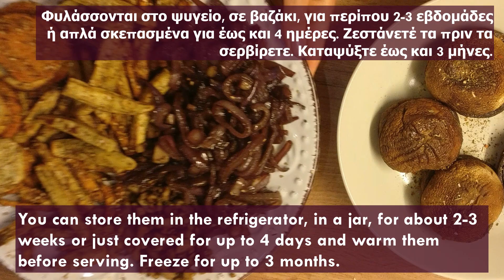The different caramelized onions/ Τα διαφορετικά καραμελωμένα κρεμμύδια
Episode 25 - Caramelized onions

**See details, tips and the recipe in the video

Remember: the revolution begins from within

Ας φάμε μαζί!

Επεισόδιο 25 - Καραμελωμένα κρεμμύδια

**Δείτε περισσότερες λεπτομέρειες, συμβουλές, υλικά και εκτέλεση στο βίντεο

Μη διστάσετε να αφήσετε τυχόν σχόλια, προτάσεις ή ερωτήσεις!

Θυμθείτε: η επανάσταση ξεκινά από μέσα

Σας ευχαριστώ για την υποστήριξή σας)